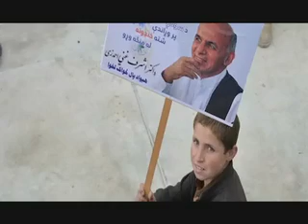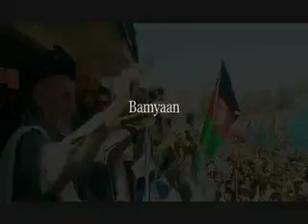Dr. ASHRAF GHANI Afghan presidential elections 2014 Rallies (Part 1)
Rallies for Dr. Ashraf Ghani Ahmadzai throughout Afghanistan during Run Off election 2014 with enormous turn out by Afghan women